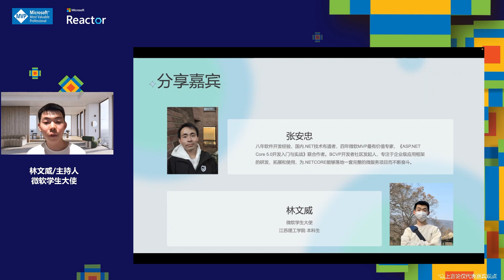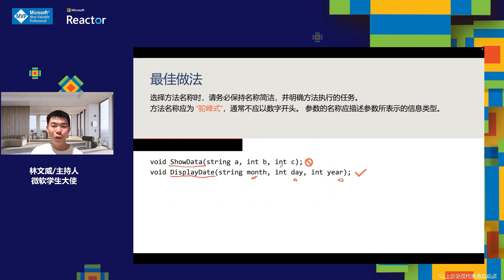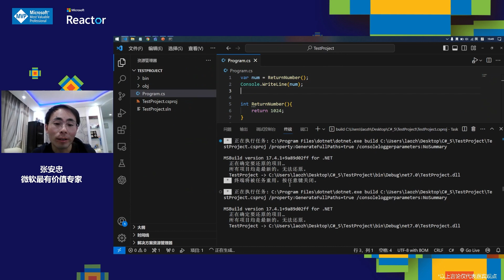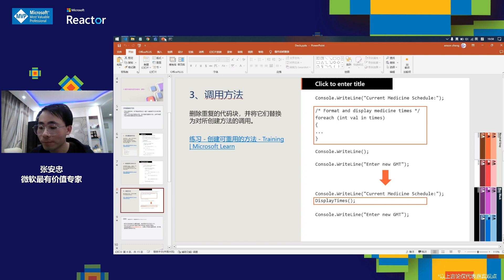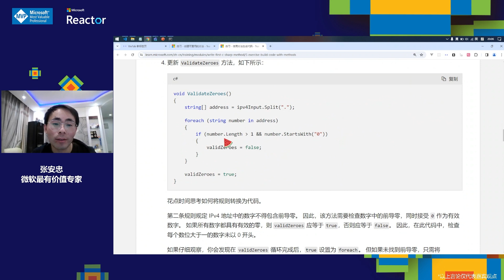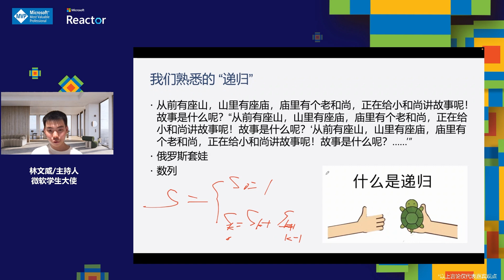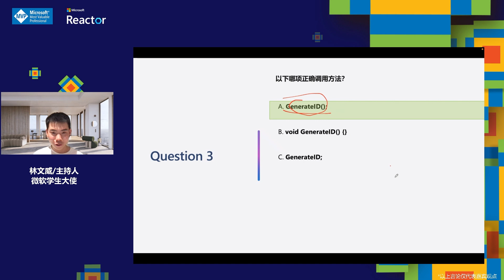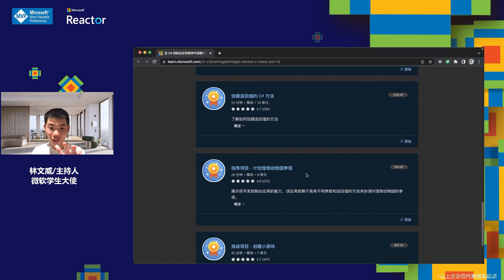MVP 聚技站｜.NET C# 系列（五）：在 C# 控制台应用程序中创建方法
活动主题：MVP 聚技站｜.NET C# 系列（五）：在 C# 控制台应用程序中创建方法

「微软最有价值专家推出“MVP 聚技站”系列主题专栏，邀请多位微软最有价值专家，针对初学者、开发者感兴趣的技术话题，带来专业的技术课程讲解与实践经验分享，帮助大家更快掌握最新的技术技能。」

.NET 是用于构建新式应用和强大云服务的免费、开源、跨平台框架。作为 .NET 开发的首选语言，C# 因其简单、高效、安全、稳定等特性，深受众多开发者的喜爱。恰逢九月开学季，我们将邀请数位微软最有价值专家，共同开启“MVP 聚技站”的第一站——.NET C# 系列，一起来学习 C# 这门编程语言。

10月26日，MVP 聚技站 - .NET C# 系列第五期，微软最有价值专家张安忠，将带大家了解如何为 C# 控制台应用程序创建方法，使用参数和返回值跨应用程序操作数据，以及如何使用命名参数和可选参数来简化代码。